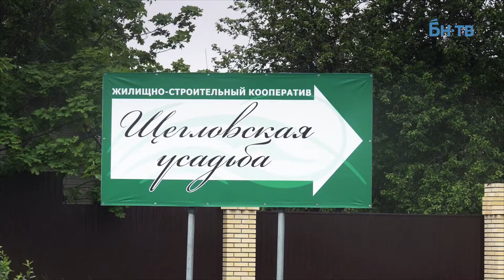«Щегловская усадьба»: все плюсы загородной жизни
Сменить шум и городскую суету на уютную загородную жизнь, оказывается, проще простого. Об этом рассказали жители малоэтажного жилого комплекса «Щегловская усадьба», которые уже наслаждаются чистым воздухом и красивыми пейзажами. Именно сейчас купить квартиру здесь можно на особо выгодных условиях.